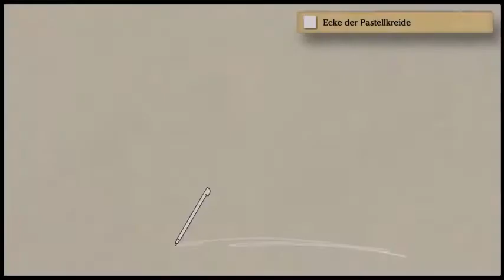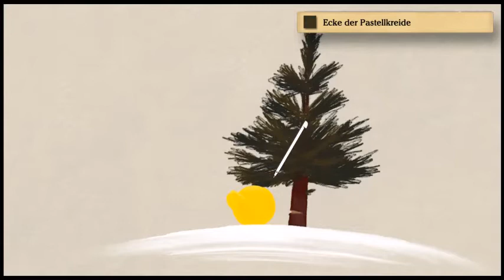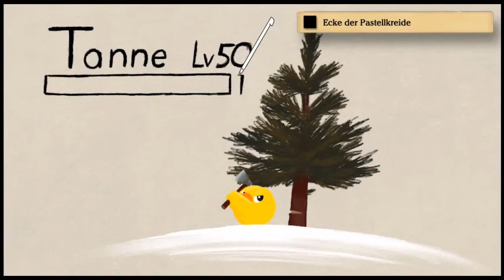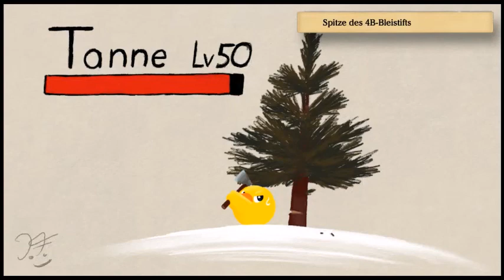Chibi LetsPlay's Adventskalender 2016 ♥ Tag 10 - Chibi vs Tanne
Für die Vor-Weihnachtszeit 2016 habe ich mit Art Academy Atelier (Wii U) vierundzwanzig kleine Zeichnungen für euch als Adventskalender angefertigt.